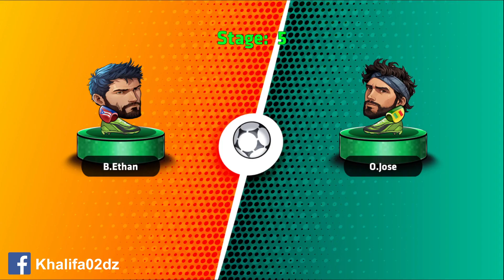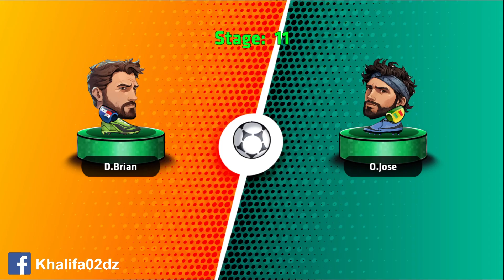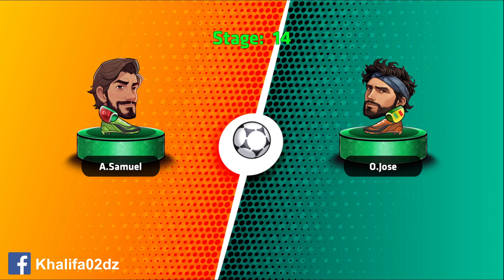FootStar Legend Online Soccer - Gameplay Walkthrough (Android) Part 1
📌DESCRIPTION
The goal of "Be Legend" is to lead your virtual player to become one of the greatest soccer players in the game world in FootStar big Head Soccer.